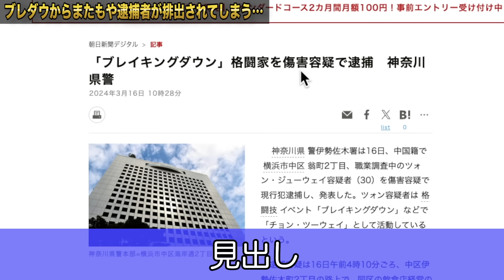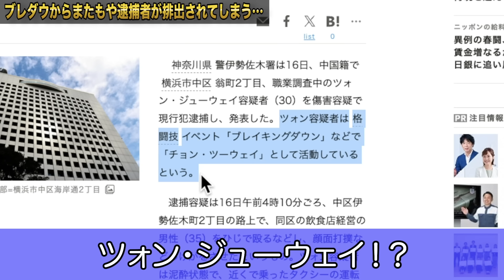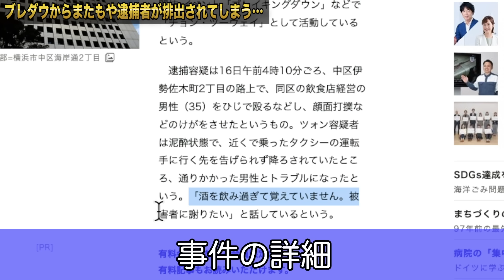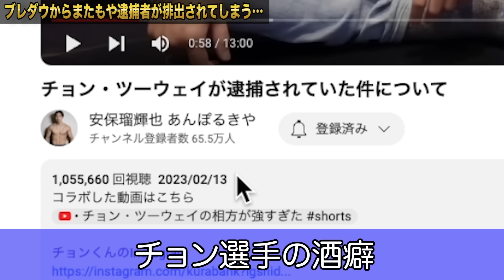ヤバいな…ブレイキングダウン人気選手がまたもや逮捕…何人逮捕されるんだよ…【BreakingDown】【ブレイキングダウン】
この間、大阪喧嘩自慢シェンロン選手、ダイスケ選手、サップ西成選手の逮捕されたばっかりですが、またもやブレイキングダウンから逮捕者が出てしまいました…